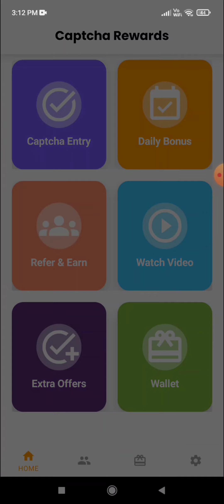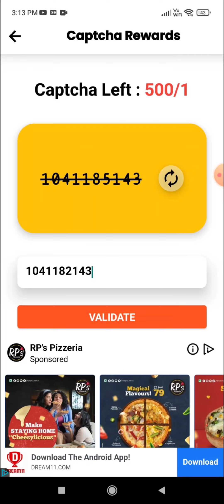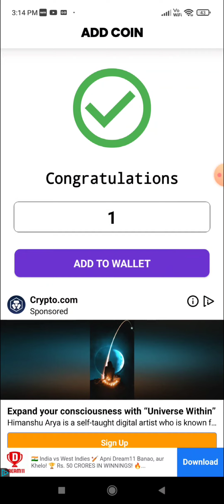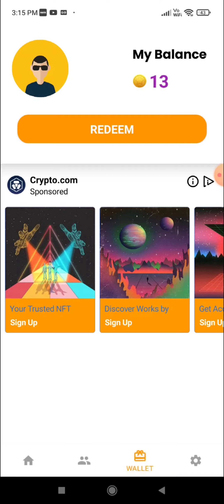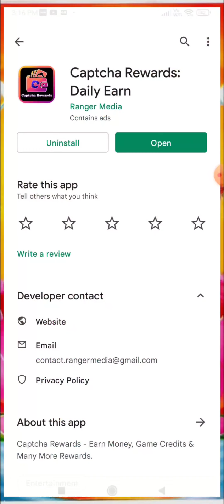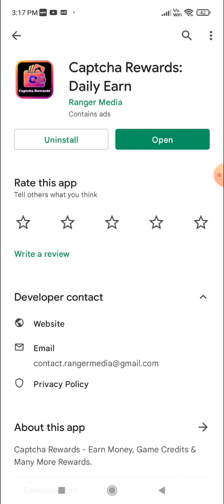Captcha Rewards app real or fake | free diamonds | Garena free fire | Tech Lover DK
Hello viewers

In this video i am going to tell you about a app named captcha rewards